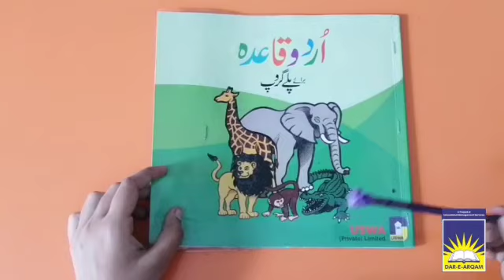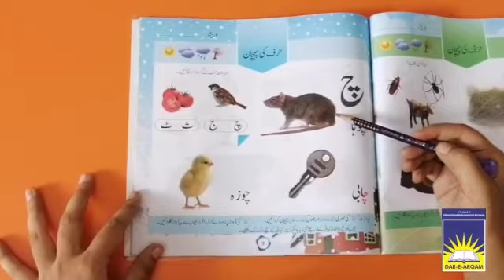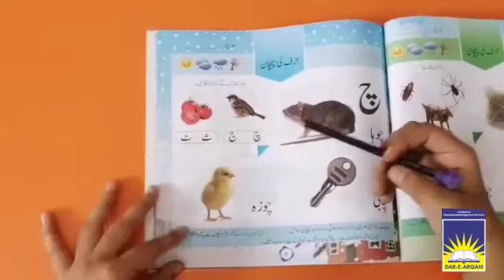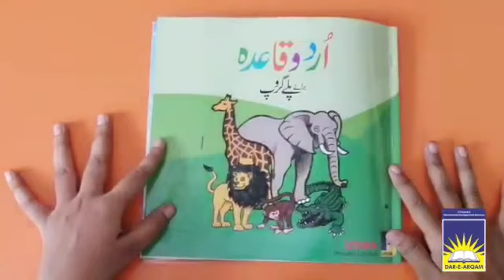Playgroup Urdu | week 10 day 4